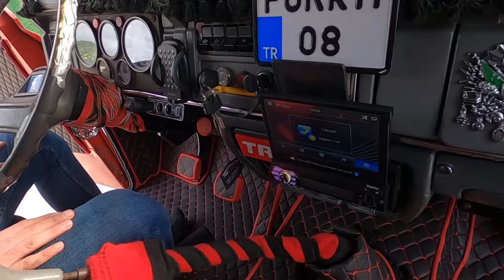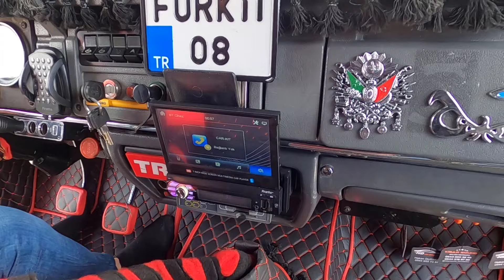1995 MODEL AS 950 SÜPER / GERÇEKTEN DE SÜPER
Herkese merhaba ;
Yeni bir video ile karşınızdayım bu video da sizlere gerçekten içi dışı süper olan bir araç ile karşınızdayım. Furkan kardeşimin bu güzel aracını kadraja alarak sizlerin beğenisine sunuyorum. Kendisine teşekkür ediyorum Genç kaptanımızın aracın orjinaline sadık kalarak topladığı araç taktire şayan . Herkese iyi seyirler diliyorum.